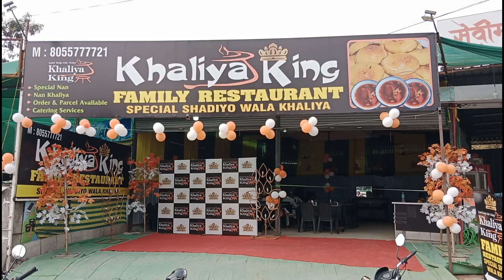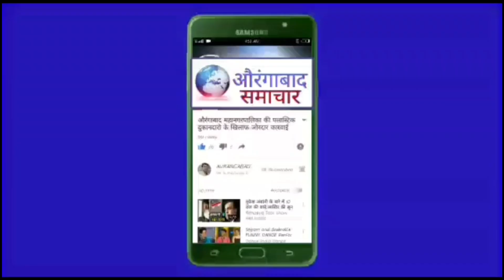औरंगाबाद का मशहूर"डीश"Nan Khaliya बिलकुल शादियो वाला टेस्ट Khaliya Kingकी ओपनिंग VIPरोड आम खास मैदान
औरंगाबाद का मशहूर "डीश" Nan Khaliya बिलकुल शादियों वाला टेस्ट Khaliya King की ओपनिंग VIP रोड आम खास मैदान औरंगाबाद 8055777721
Khaliya King nan khaliya
nan khaliya aurangabad
family hotels
famliy restaurant aurangabad
fast food
fast food and drinks
aurangabad nan khliya
aurangabad samachar
aurangabad samachar news